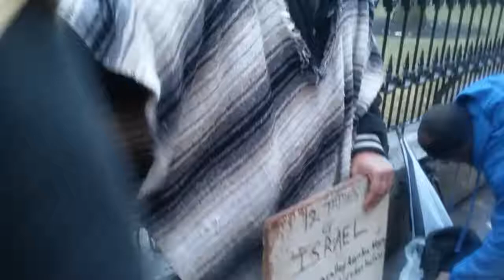PT3 THOSE THAT DESTROY THE EARTH WILL BE DESTROYED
Revelation 11:18 And the nations were angry, and thy wrath is come, and the time of the dead, that they should be judged, and that thou shouldest give reward unto thy servants the prophets, and to the saints, and them that fear thy name, small and great; and shouldest destroy them which destroy the earth.